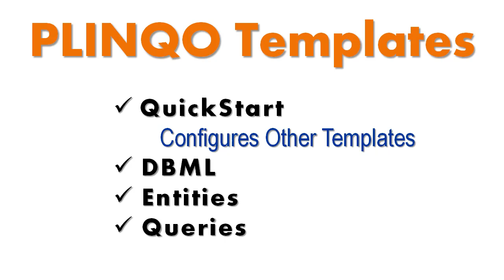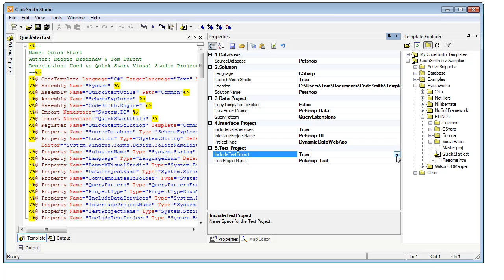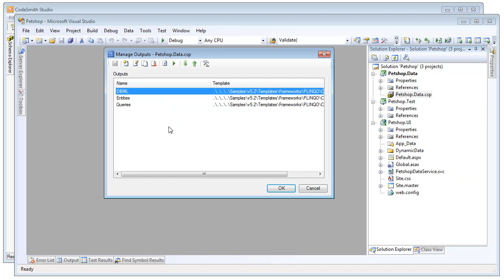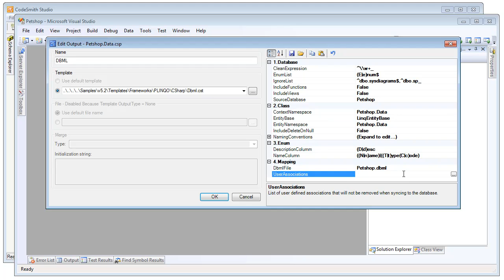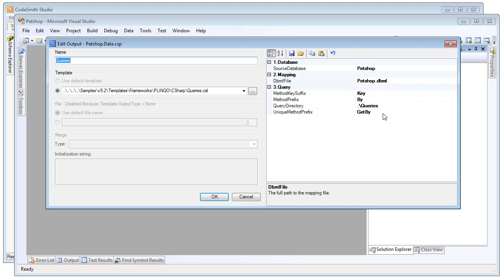PLINQO - Quick Start & Templates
This video goes over the PLINQO quick start and other templates and describes what each template property does.